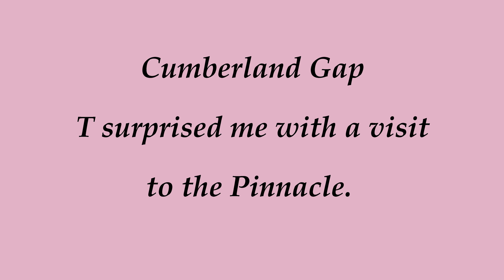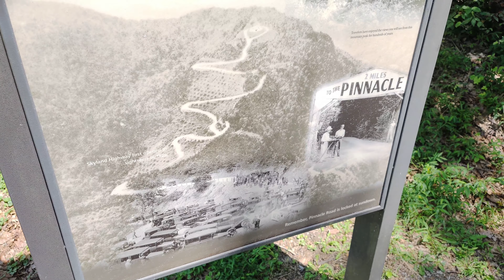Pinnacle Overlook (ADA) - Cumberland Gap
Gena and I visited the Pinnacle Overlook at Cumberland Gap, using the ADA trail!